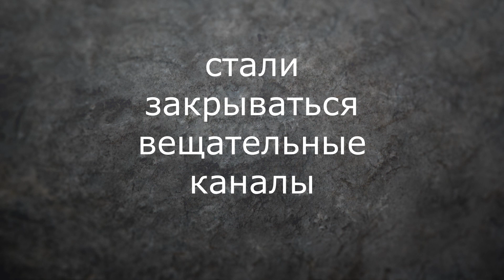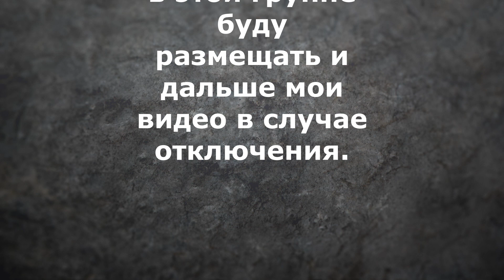ДЛЯ ЛЮБИТЕЛЕЙ ДИСКУСОВ